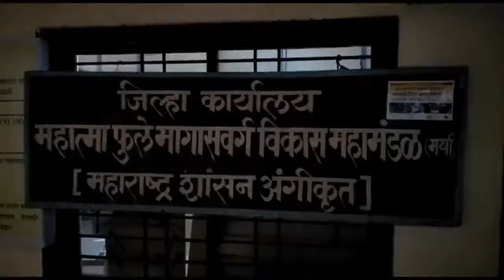महात्मा फुले मागासवर्गीय महामंडळ कंत्राटी कामगार चालवत आहेत ऑफिस...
जळगाव महात्मा फुले मागासवर्गीय महामंडळ चा अजब कारभार , कंत्राटी कामगार चालवत आहेत ऑफिस . जिल्हा व्यवस्थापक एक महिन्यापासून नाशिक ला नागरिक मारताहेत हेलपाटा. कारवाईची मागणी महात्मा फुले मागासवर्गीय महामंडळ मार्फत वेगवेगळ्या योजना चालवल्या जातात. मात्र जळगाव जिल्ह्यातील महात्मा फुले महामंडळ हे नागरिकांसाठी त्रासदायक ठरु पहात आहे. ग्रामीण भागातील युवकांना रोजगार ऐवजी आर्थिक भुर्दंड सहन करावयास लागत आहे. सर्वसामान्य नागरिकांच्या भावनांची खेळण्यासाठीच या कार्यालयाची निर्मिती केली आहे . असेच वाटू लागले आहे. येथील ऑफिस कंत्राटी कामगार हेच चालवित असून . तेच या ऑफिस चे सर्वेसर्वा आहेत अशा आवेशात असतात. जिल्हा व्यवस्थापक हे मागील एक महिन्यापासून ऑफिसला जळगाव येथे आलेले नाहीत . त्यामुळे येथील एकच कर्मचारी तोही कधी वेळेवर ऑफिस टाइमिंग मध्ये नागरिकांना भेटत नाही. भेटले तरी कुठल्याही प्रकारचे समाधान नागरिकांचे केले जात नाही. .महात्मा फुले महामंडळा मार्फत मागील महिन्यामध्ये थेट कर्ज योजने अंतर्गत जिल्ह्यातून मोठ्या प्रमाणात थेट कर्ज योजने साठी अर्ज मागणी करण्यात आले होते , तेव्हा मात्र लाभार्थी यांना महामंडळाकडून आपले प्रकरण थेट योजनेअंतर्गत पात्र असून आपण कार्यालयाशी संपर्क साधावा.जिल्हा अशा प्रकारचा मोबाईल वर देण्यात आली तरीसुद्धा महामंडळ कर्मचारी हे त्या मोबाईल वर आलेल्या मेसेजला हा मेसेज आम्ही पाठविलेला नाही.असे सांगत असून आपल्या मर्जीतील लोकांनाच थेट कर्ज योजनेचा लाभ देत आहेत . महामंडळाकडून भावनांशी खेळला जाणारा खेळ त्वरीत बंद व्हावा तसेच संबंधितांवर कारवाईची मागणीसंतप्त नागरिकांकडून होत आहे. महाव्हाईस साठी संतोष जळगाव. पुढिल भागात बघा लाभार्थ्यांच्या नावावर कशी होत आहे शासनाची लुट... हीस्सेदार कोण ...कशी होते वाटणी.